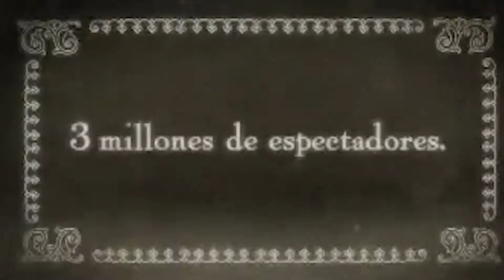Comisión de Cultura critica reducción de apoyo al cine chileno de Banco Estado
En la sesión participó Arturo Tagle, presidente del comité ejecutivo de Banco Estado, quien explicó que la medida responde a una “reasignación de recursos y de priorizaciones de actividades”, y que seguirán apoyando al cine chileno a través de actividades que lo acerquen a la ciudadanía.